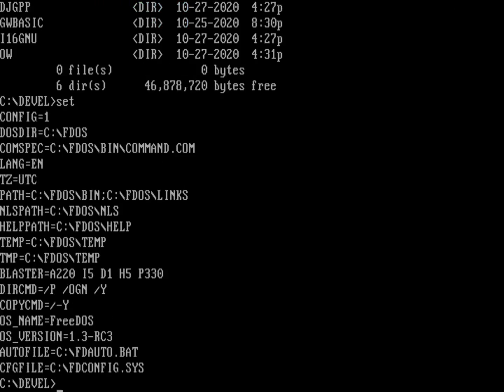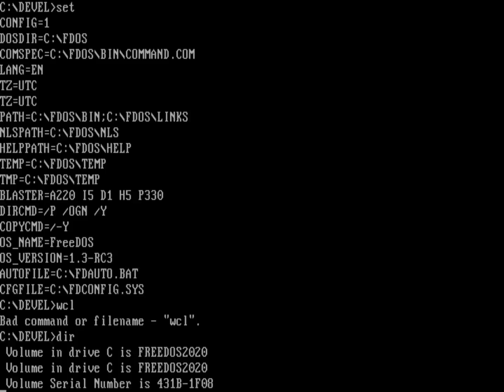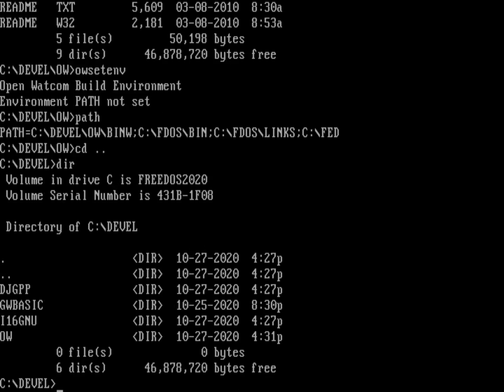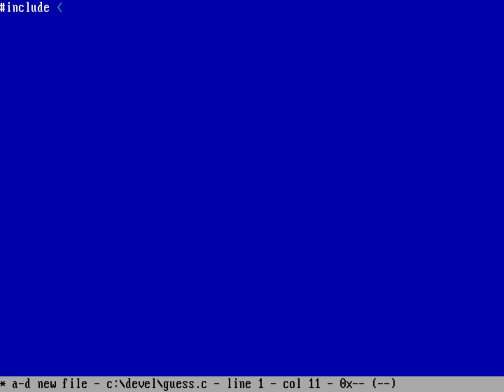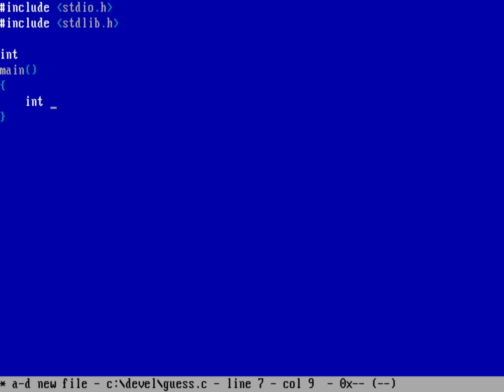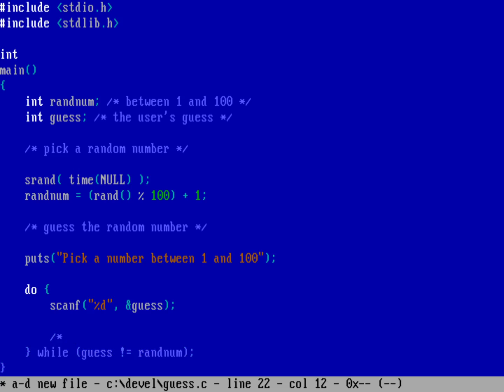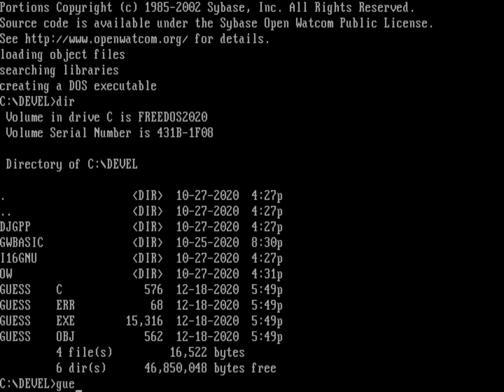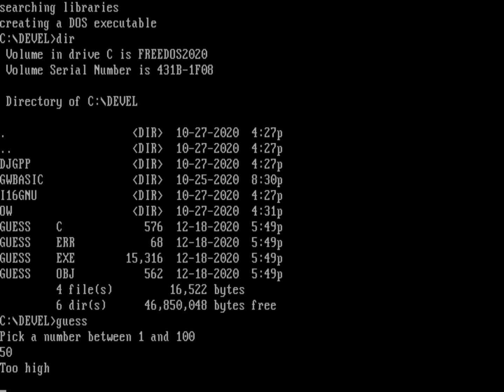Guess the number game in C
It's still DOScember!

I also write for OpenSource, and a few weeks ago, I kicked off an article series about exploring new programming languages by examining a simple "Guess the number" game. So I wanted to show that here, in C, using the OpenWatcom C compiler on FreeDOS.

Oops! I forgot to include the time.h header file. That's why I get a warning when I compile this. But it compiles fine otherwise.